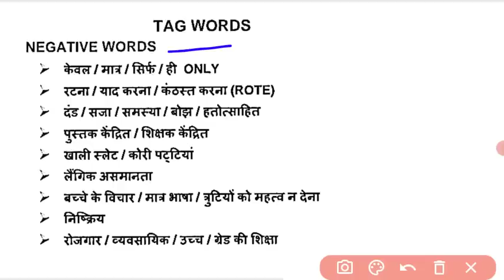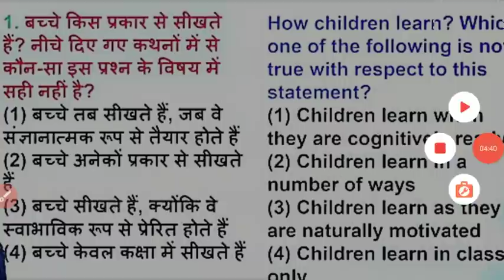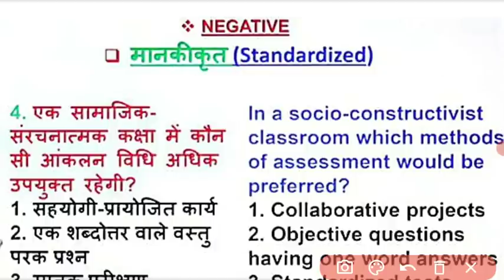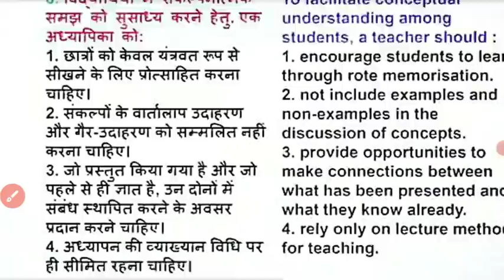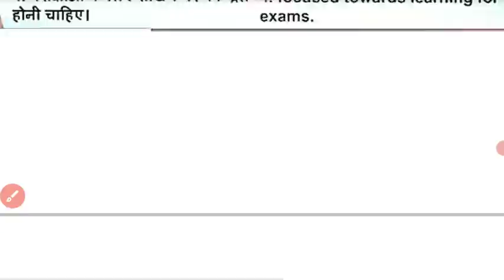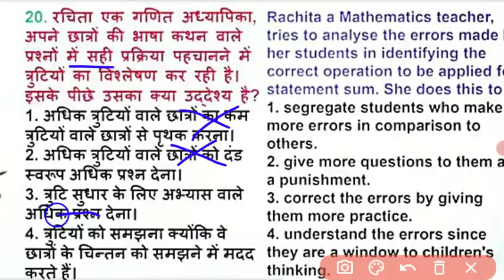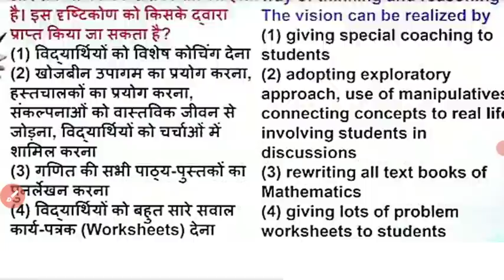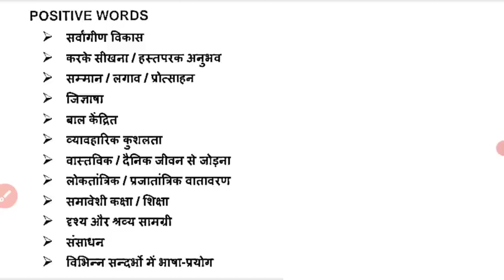TAG WORDS BY VIMAL SIR।।All subjects TAG WORDS।। टैग words